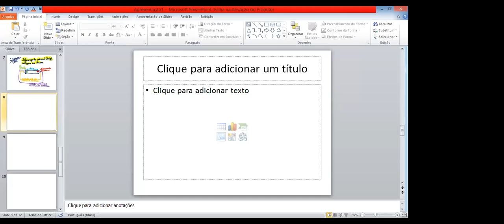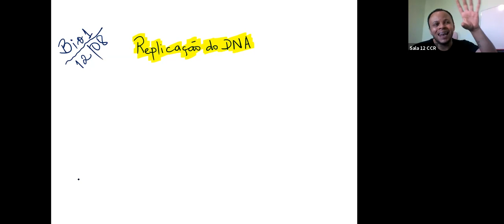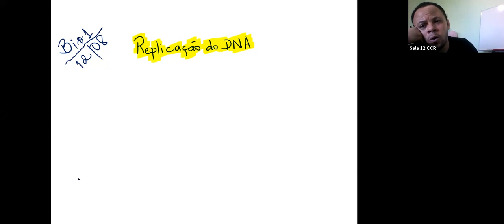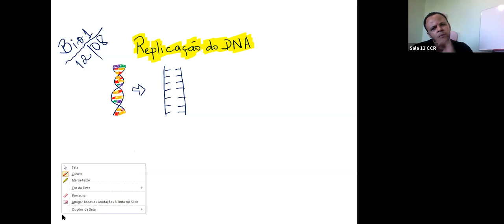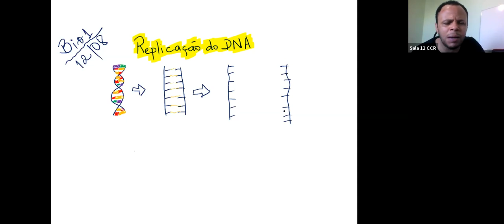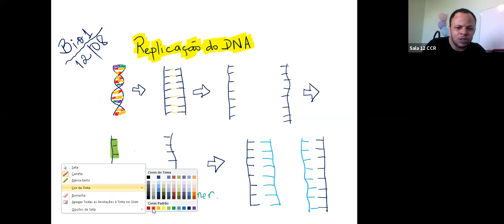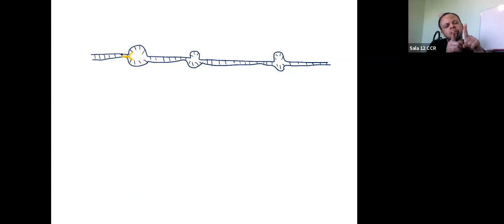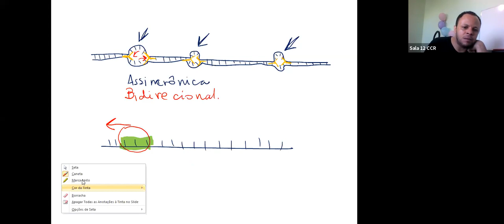2ª SÉRIE A - BIOLOGIA (12/08)